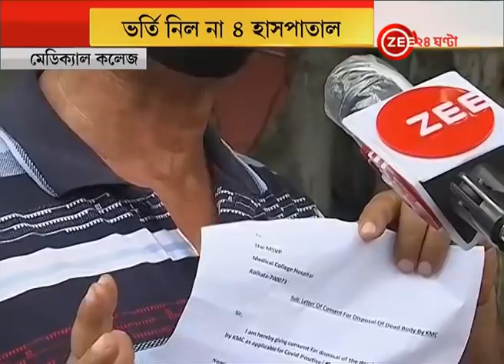অমানবিক! ১২ ঘণ্টা শ্বাসকষ্টে ছটফট করছে ছেলে, Kolkata-র ৪টি Hospital ঘুরে মৃত্যু ১৮ বছরের সন্তানের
Inhuman! A Boy died after refusal from 4 Govt and Private Hospitals in Kolkata। অমানবিক! ১২ ঘণ্টা শ্বাসকষ্টে ছটফট করছে ছেলে, কলকাতার ৪টি সরকারি-বেসরকারি হাসপাতাল ভর্তি নিল না, ১৮ বছরের সন্তানকে ভর্তি করাতে আত্মহত্যার হুমকি দিলেন মা, চিকিত্সকদের পায়ে ধরেও শেষ রক্ষা হল না, প্রাণ গেল ছেলের।